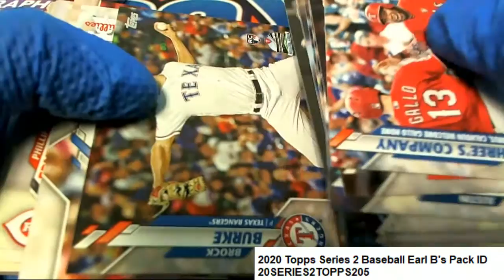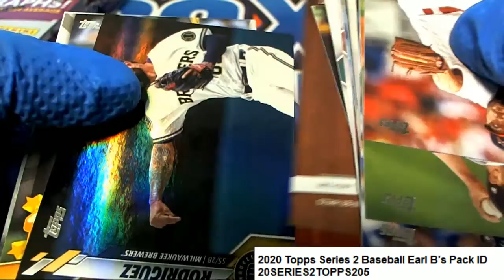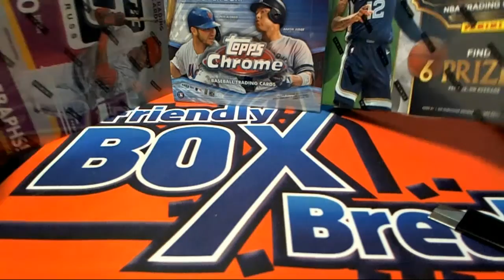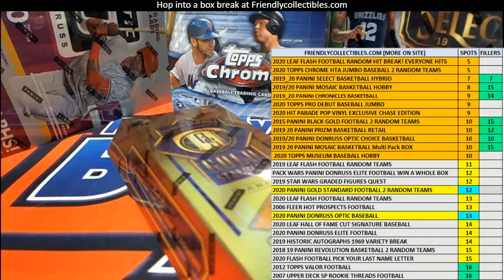2020 Topps Series 2 Baseball Earl B's Pack ID 20SERIES2TOPPS205